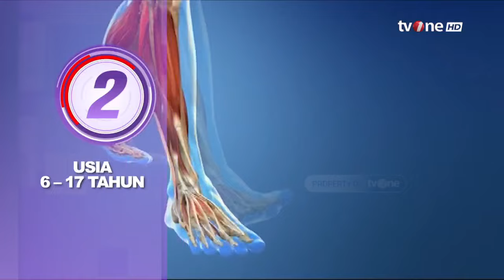Kapan dan Berapa Lama Olaharaga yang Baik? Ini Tipsnya Sesuai Usia | Hidup Sehat tvOne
Hidup Sehat tvOne - Kapan dan Berapa Lama Olaharaga yang Baik? Ini Tipsnya Sesuai Usia

(RA01)

Thankyou ☺❤
Hidup Sehat